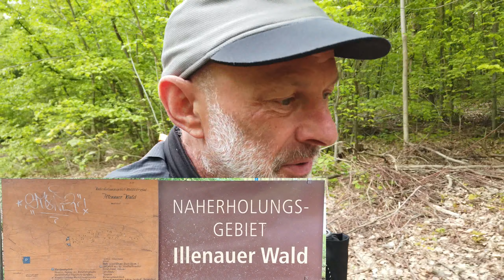Meine erste Halbmarathon Distanz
Hallo,
begleitet mich zu meiner ersten Halbmarathon Distanz im Schwarzwald.
Start war in Achern in der Illenau.
Es ging dann Richtung Sasbachwalden über Knetschwasen,Hagenberg,Hörchenberg.
Ebenfalls Brigittenschloss und am Wilden Sasbach zurück nach Sasbachwalden und zum Ausgangspunkt der Illenau in Achern.
Viel Spaß
Gruß Achim